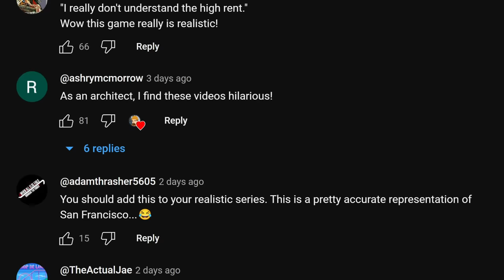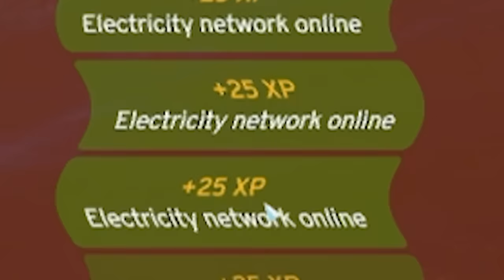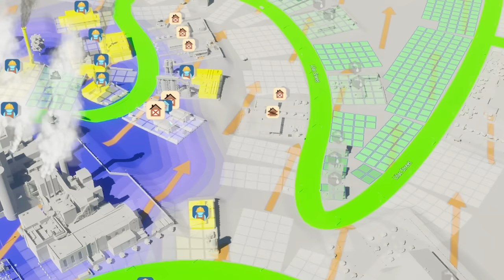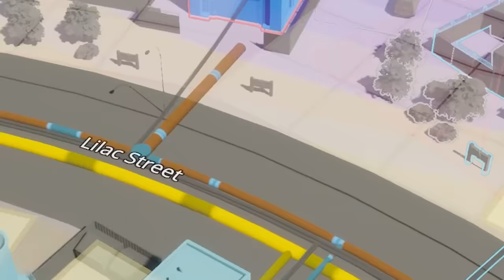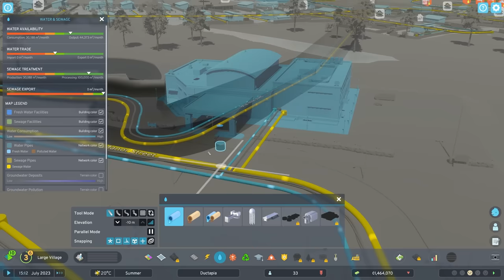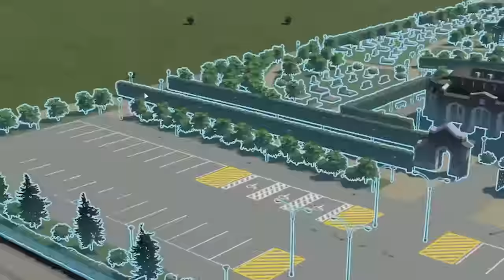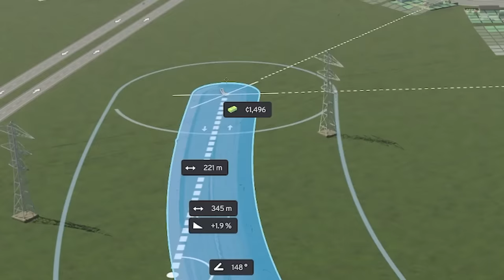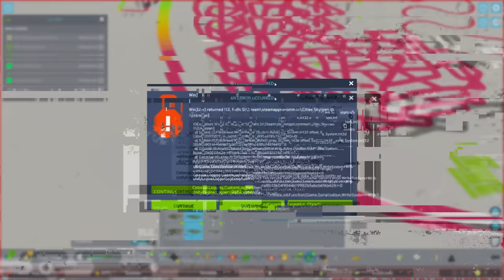Can engineering fix the WORST CITY in Cities Skylines 2?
Today we're fixing the WORST city in Cities Skylines 2 (City Skyline 2), Architopia!

LINKS!